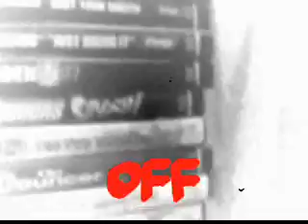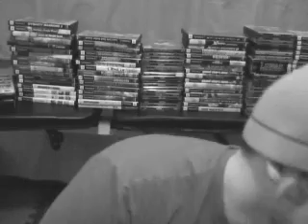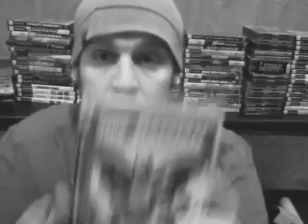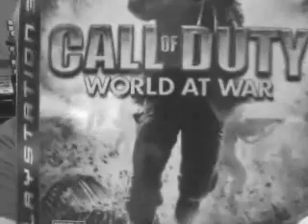SIZE DOESN'T MATTER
Its not the size of your video game collection, its the quality of the games you own.

I own a lot of ps1 ps2 and now some ps3 games but I so trade in my games now.

PS3 games I own at the moment.

Condemned 2: Bloodshot
WWE SmackDown! vs. Raw 2009
Resistance 2
Lego Batman
LittleBigPlanet